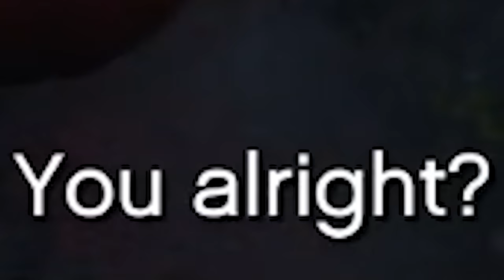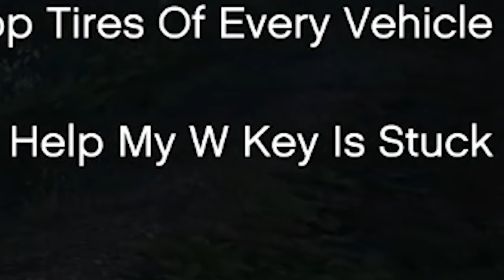The GTA V chaos mod trolls me in ridiculous ways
The GTA V chaos mod trolls me in ridiculous ways. Combine that with a train and it's game over.

Editors:
Kippesoep001
TropicalFreeze2
FluffyroxGames